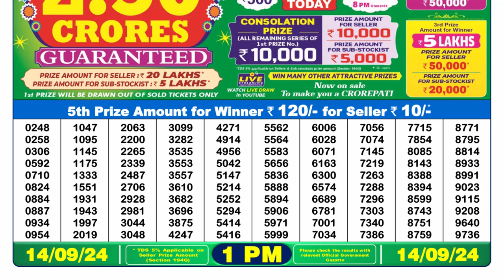DEAR LOTTERY RESULT 1PM 14.09.2024 || NAGALAND LOTTERY RESULT